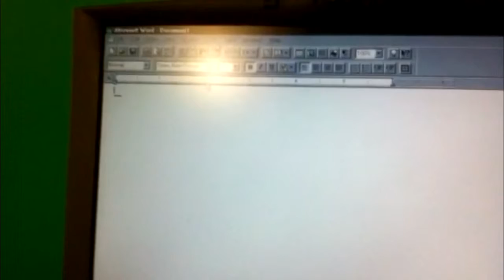Toshiba Hard Drive in Action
I can't remember what the model of this drive is, but it's the one in the 420CDT.